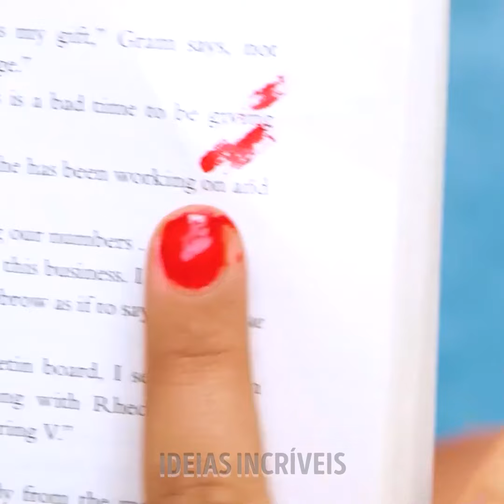Desenhos de Nail Art para manicures criativas: Tutoriais passo a passo 💅